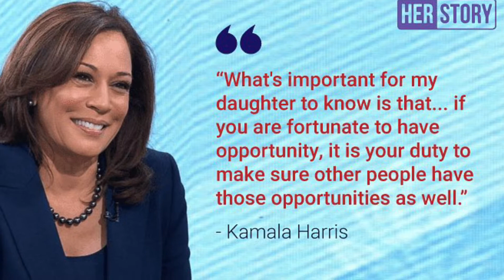NewHopeTV 02/23/21 Honoring USA Vice President Kamala Harris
NewHopeTV Presents In The Black: Moment In History honoring USA Vice President Kamala Harris